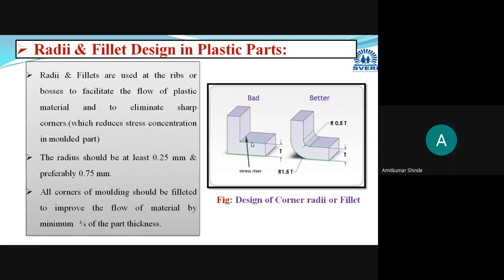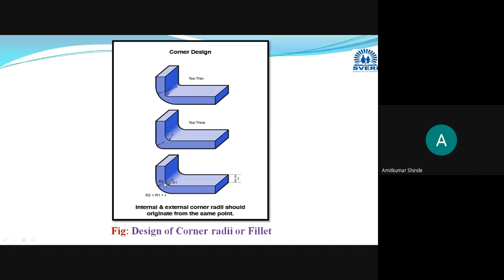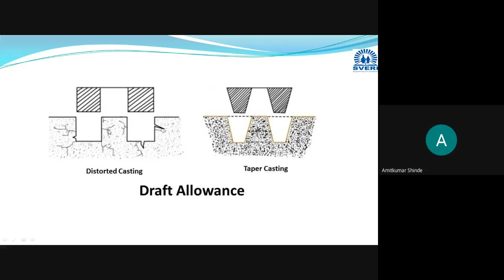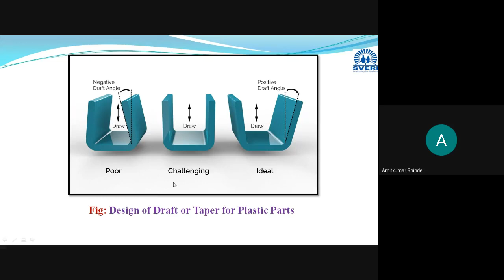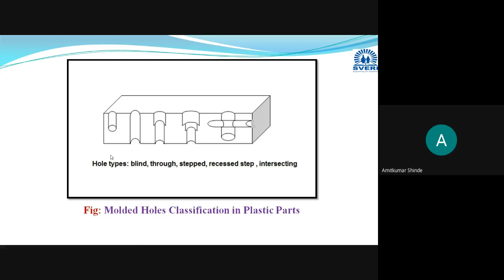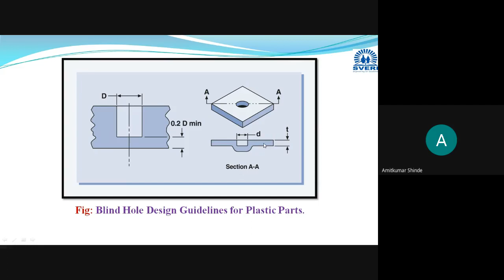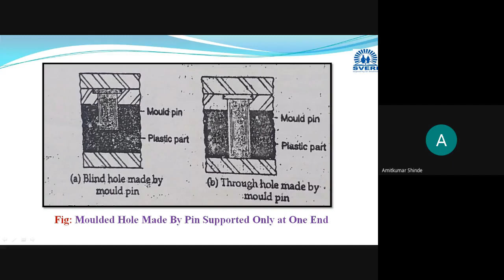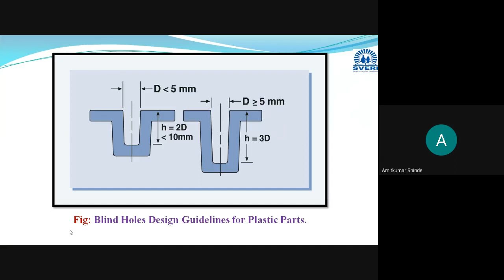Lecture 23 Design Guidelines for Radii or Fillets, Draft and Holes for Plastic Parts